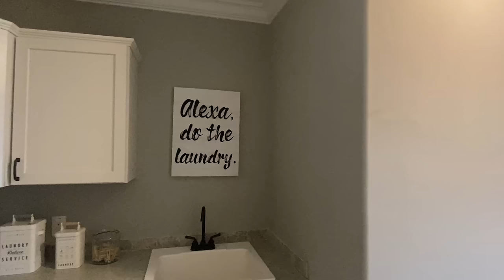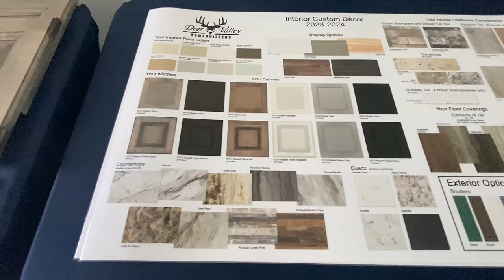See why this NEW modular home model is called the "KING!" Prefab House Tour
Today I will be touring a modular home with an open flow and terrific floor plan! Stayed tuned I toured several brand new prefab home models and they will all be coming very soon! Hey friends, this is Chance with Chance's Home World and we have a modular house video tour video for you and this model is KING vibes!

This prefab house also has several different options and is built as a modular home! The manufacturer for this house is Deer Valley Homebuilders. The model for this home is the “King" This home has 3 bedrooms and 2.5 bathrooms and has roughly 2,400(main level) square foot. Let me know what you think about the video! I hope you enjoy this mobile home walk through video.

-weekly videos where we go really in-depth on the homes I toured that week
-insider news and updates on the market and industry
-much more
Also, if you are already a channel member please check the video added today to the "Youtube" channel members area for details on your special access!

SECOND CHANNEL/SHORTS CHANNEL "Collier's Home World" Link:  @colliershomeworld